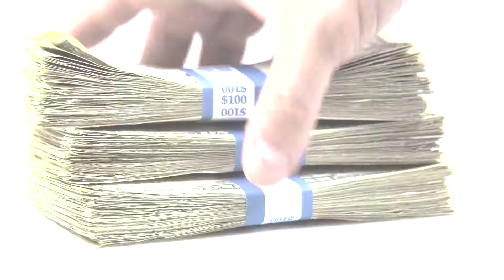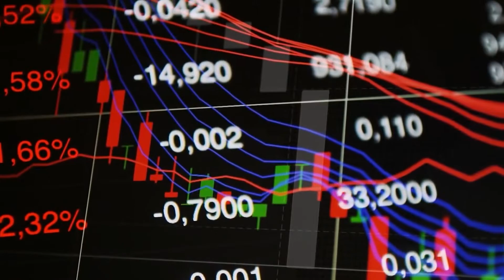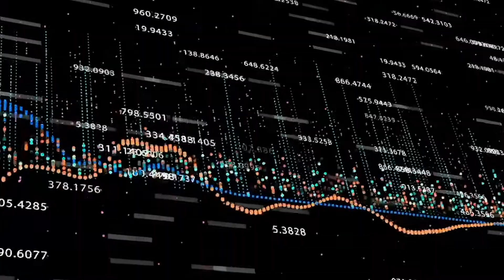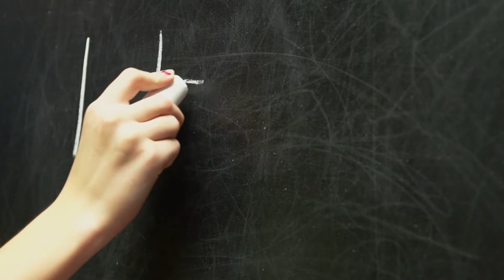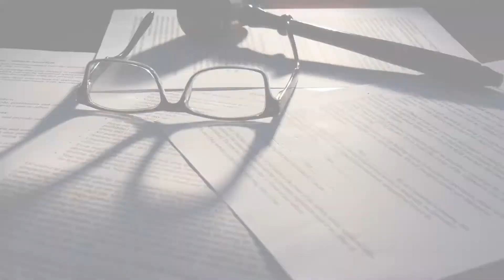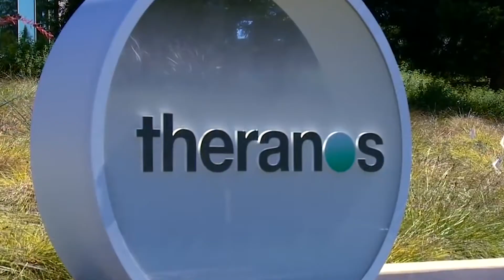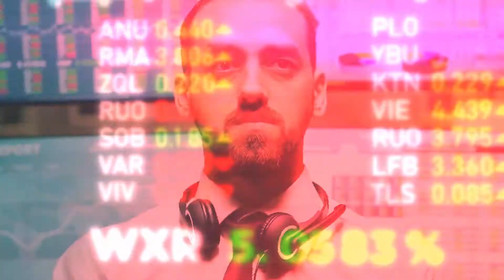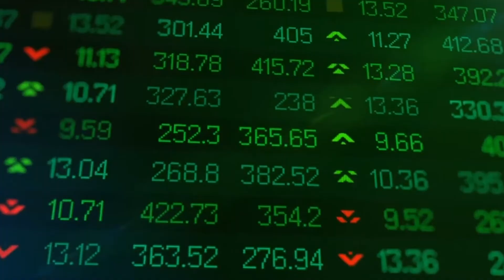10 Billionaires Who Are Now Broke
10 Billionaires Who Are Now Broke
In today’s video, we will show you these 10 billionaires who are now broke. Becoming a billionaire means you have to work 10x harder than what you are doing now. That means having multiple businesses in order to earn more money. But having a business isn't easy. It requires wise decisions, bold action, and taking risks. In the past century, these billionaires not only built successful companies that will be remembered in years time but also, they used to earn a lot of money until a serious issue happened.

Most of the billionaires we know are still successful at the moment. We see them on billboards, magazines, and even on television showcasing how they became one of the richest people on the planet. But there are billionaires who suddenly went downhill and turned their multiple zeros to a single zero. Join us as we break down these billionaires who became broke in a blink of an eye so be sure to watch this video. This is quite inspiring!

In this video, we breakdown 10 Billionaires Who Are Now Broke.